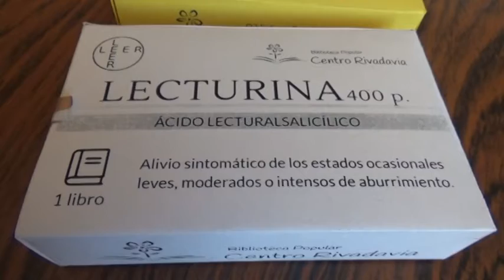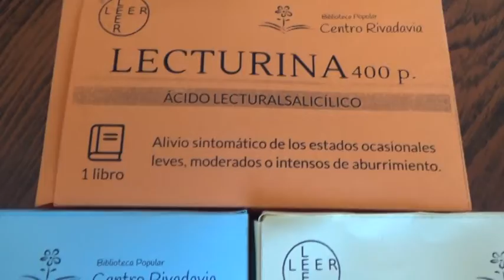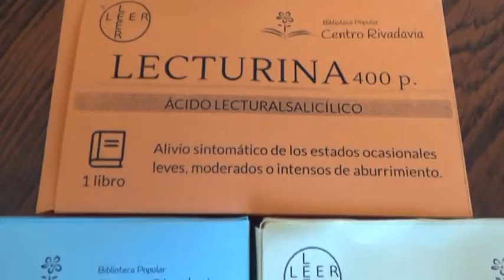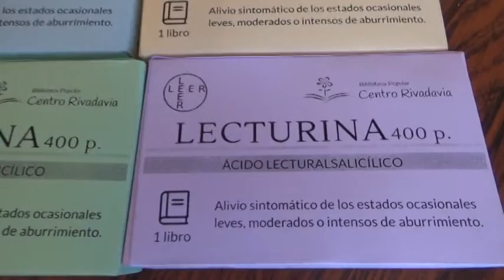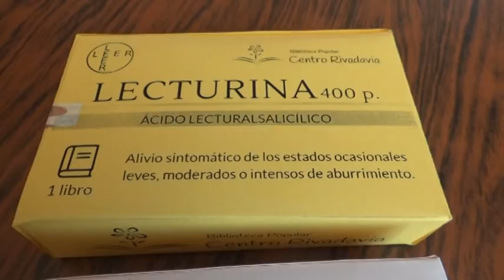BIBLIOTECA CENTRO RIVADAVIA - ACTIVIDADES POR EL CUMPLEAÑOS DE LA INSTITUCIÓN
110 ANIVERSARIO
CARINA BASSI - CECILIA ROSADO -